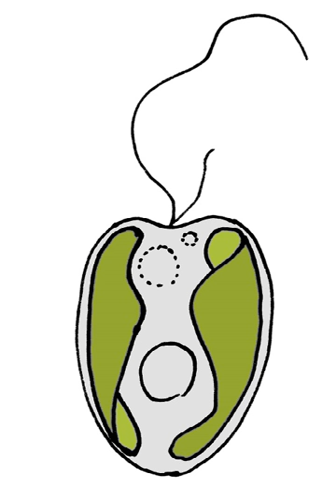Heterokonta | Wikipedia audio article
This is an audio version of the Wikipedia Article:
Heterokonta

SUMMARY
The heterokonts or stramenopiles (formally, Heterokonta or Stramenopiles) are a major line of eukaryotes currently containing more than 25,000 known species. Most are algae, ranging from the giant multicellular kelp to the unicellular diatoms, which are a primary component of plankton. Other notable members of the Stramenopiles include the (generally) parasitic oomycetes, including Phytophthora of Irish potato famine infamy and Pythium which causes seed rot and damping off.
The name "heterokont" refers to the type of motile lifecycle stage, in which the flagellated cells possess two differently shaped flagella (see zoospore).